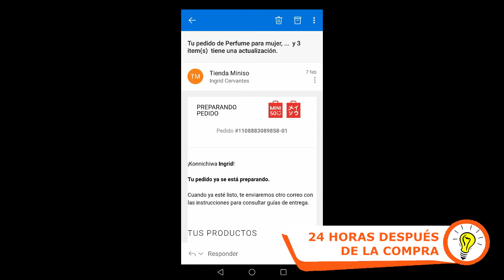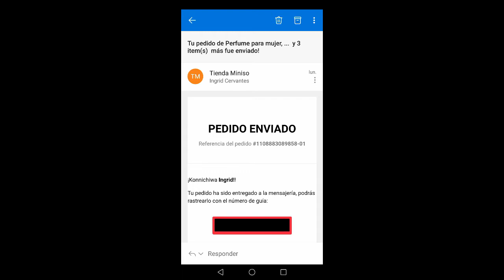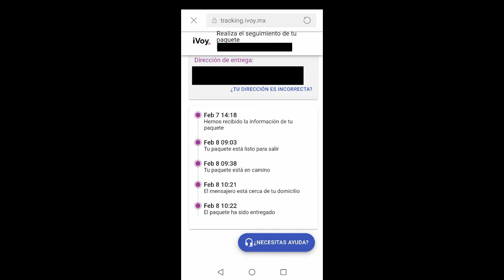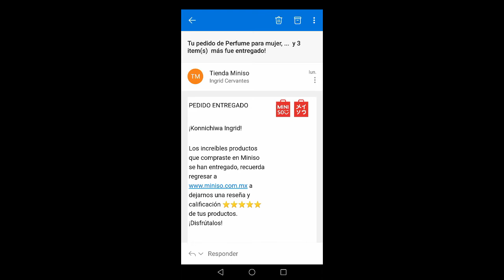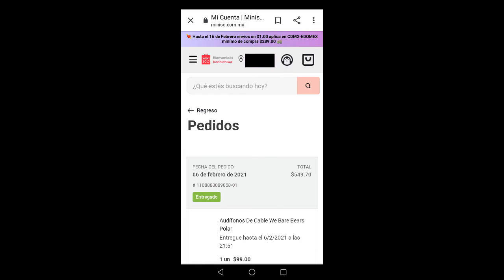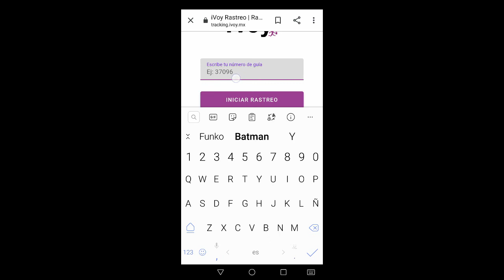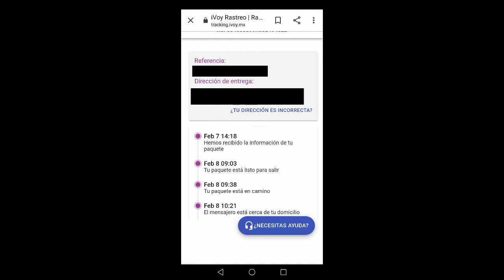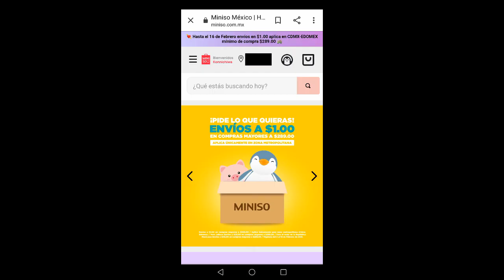💡 CÓMO COMPRAR EN MINISO EN LÍNEA | PARTE 2 | CÓMO RASTREAR MI COMPRA | ENVIO A DOMICILIO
Conoce cómo rastrear tu pedido o darle seguimiento a tu compra, conoce cuándo llegará tus productos de Miniso, cómo funciona el servicio a domicilio en este segundo video tutorial dedicado a Miniso México.

Descubre cómo comprar en Miniso en Línea por primera vez, cómo funciona su sistema de rastreo o seguimiento de compra, métodos de pago, cómo funcionan sus promociones y su sistema de cambio y devolución con esta serie de tutoriales.

💻¿Quieres tener tu propia página web? Házlo como yo desde WebEmpresa.

Aplica las 3 C de Comunica y Emprende "Conoce, Cotiza y Convéncete". Yo le confío mi amada casa virtual a WebEmpresa; ¿Y tú?

📌Referencias del programa:

💡 CÓMO COMPRAR EN MINISO EN LÍNEA  | PARTE 1 | COMPRAR PASO A PASO/ CÓMO PAGO/ SERVICIO A DOMICILIO

Yo soy Ingrid Cervantes y  te espero en el próximo episodio de tu programa Speak, el programa donde conocerás todos los temas relacionados a comunicar y emprender. Speak, la clave es comunicar.